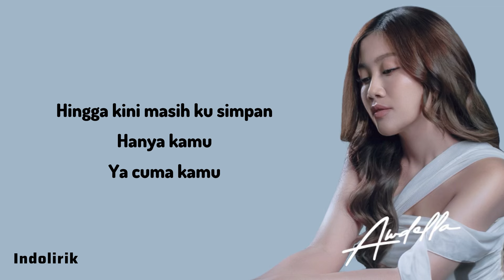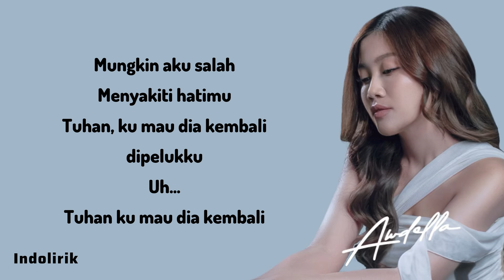Awdella - Setengah Mati | Lirik Lagu